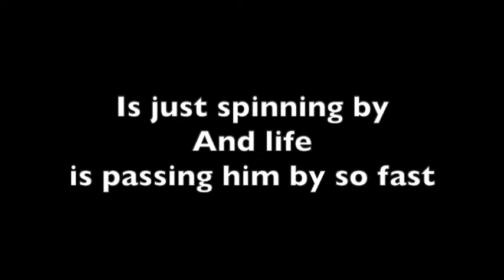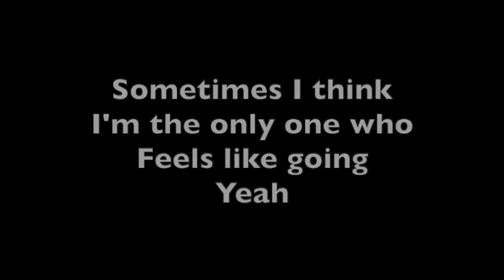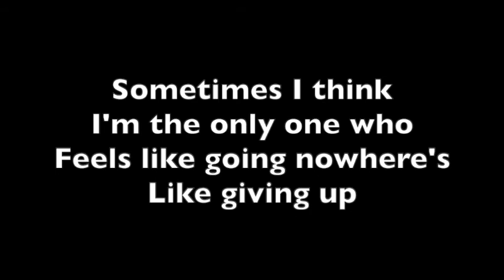Al's War - Less Than Jake Karaoke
This mix is also bad. Somebody cooler than me do a better job please.